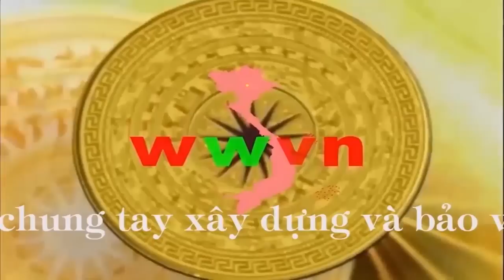2.043 (7) Dương Văn Dương hy sinh và mưu đồ của Bảy Viễn